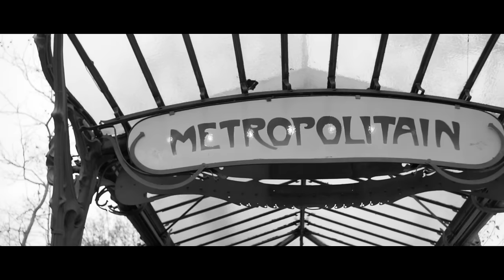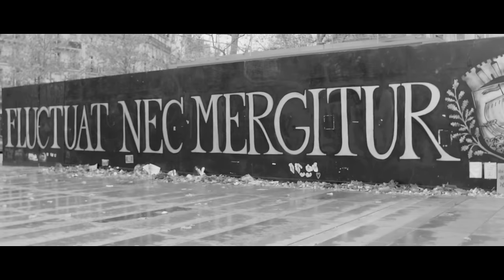Seth Gueko Ft. Nekfeu & Oxmo Puccino - Titi Parisien Remix - Clip Officiel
Scratch par Lil Mike "Birdy Nam Nam"
Musique composée par DN ( Hits Alive) pour Zdedededex Music & Brainstorm
Arrangements & Production additionnelle : Martinezz & Math Mayer (Hits Alive) pour Zdedededex Music & Brainstorm
Prod : Believe Music, Zdedededex Music, Néochrome, Derrière les planches, Seine Zoo, Polydor France
Clip Réalisé par Daylight Productions